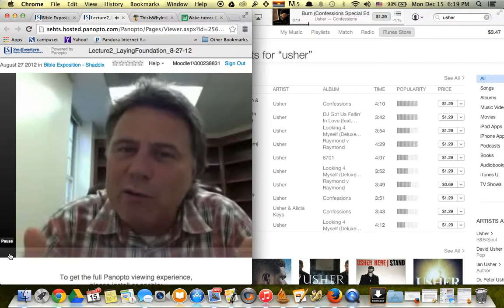Dr. Shaddix "Let It Burn"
Just having some fun while watching some lectures.